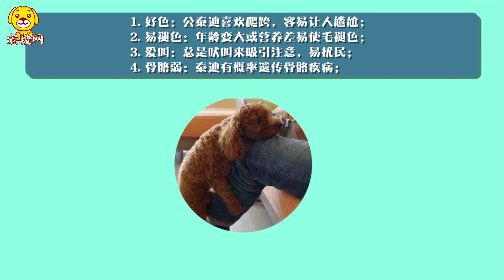十個不養泰迪的理由